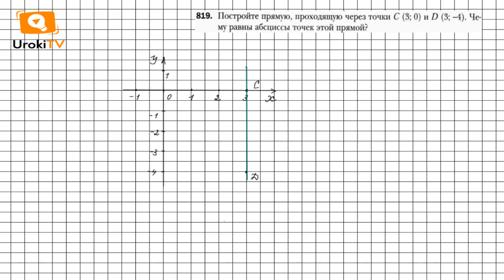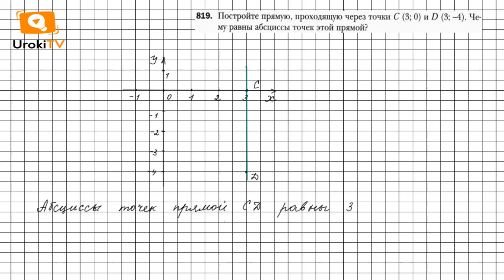Задание №819 - ГДЗ по алгебре 7 класс (Мерзляк А.Г.)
Чтобы выполнить задание № 819, в котором требуется построить прямую, проходящую через две данные точки и найти абсциссы точек этой прямой, необходимо вспомнить материал 5-6 классов, п.34, расположенный на страницах 246-249.